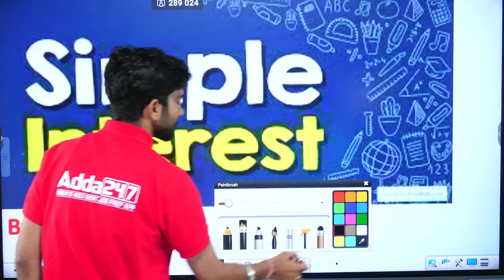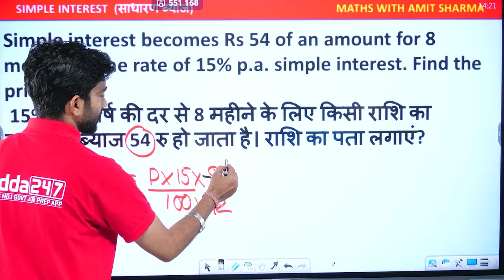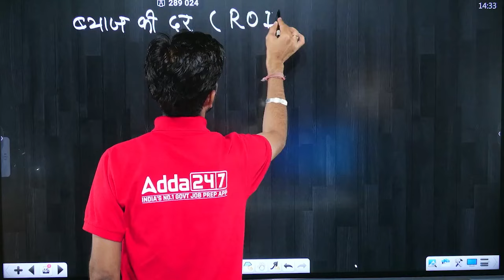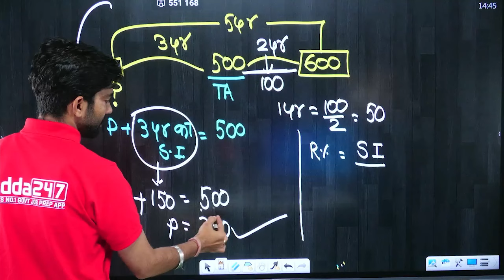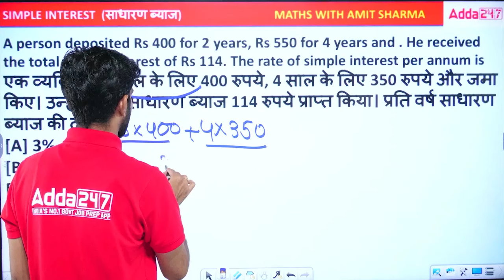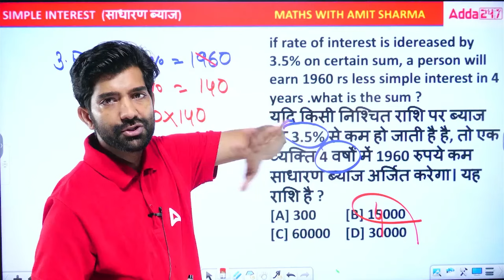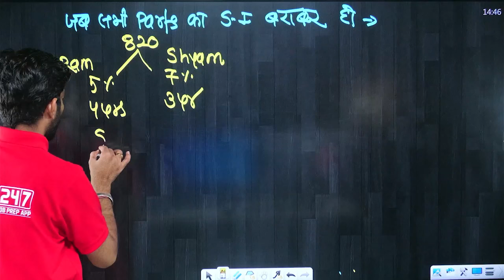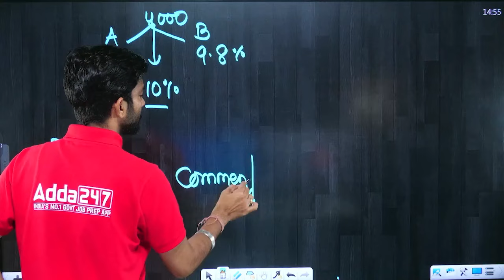CUET PG 2024 Quantitative Aptitude | Simple Interest in One Shot | By Amit Sir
Welcome to CUET PG 2024 Quantitative Aptitude session with Amit Sir! Dive deep into Simple Interest in one shot. Amit Sir brings clarity to complex concepts, making learning efficient and enjoyable. Master the art of solving Simple Interest problems effortlessly. Whether you're preparing for CUET PG 2024 or simply brushing up your skills, this video is your ultimate guide
📞Talk to Expert for CUET PG Preparation:

Start Your CUET PG 2024 Preparation With Victory 2.O Batch.
Join NOW-👇👇

🔴CUET PG 2024 Victory 2.0 Batch for General {COQP11} Exam Preparation

🔴CUET PG 2024 Victory 2.0 Batch for General (MBA etc) {COQP12} Exam Preparation

🔴CUET PG 2024 Aspiration 2.O Batch for Hindi (LAQP02) Exam Preparation

👉Buy Complete Books 📚for Boost Your Preparation 🔥👇

🔴CUET PG (COQP11) Complete Book Kit - Printed Edition by Adda247

🔴CUET PG (COQP12) Complete Book Kit - Printed Edition by Adda247

👉 Buy CUET PG Test Series👇

🔴NTA CUET (PG) General Paper COQP12 (MBA etc) Test Series